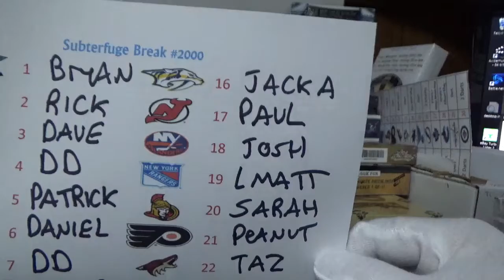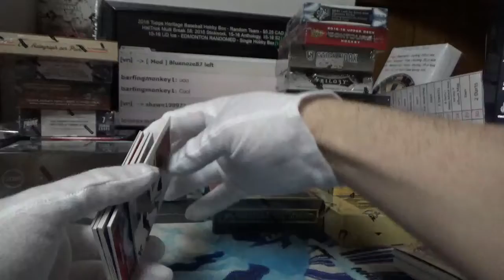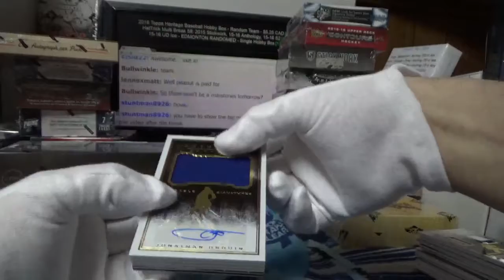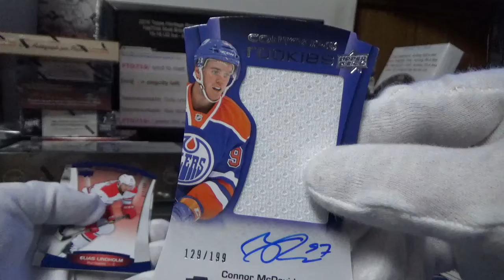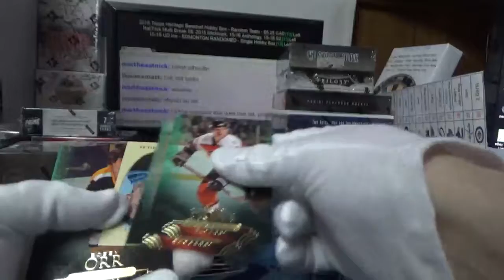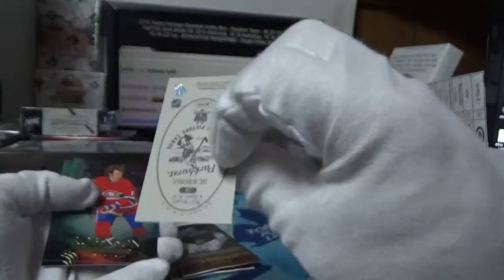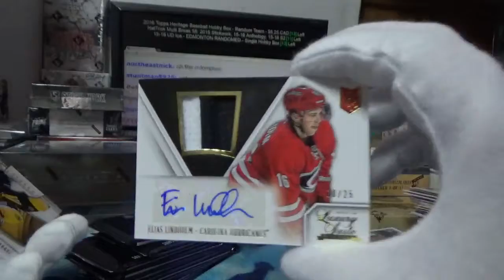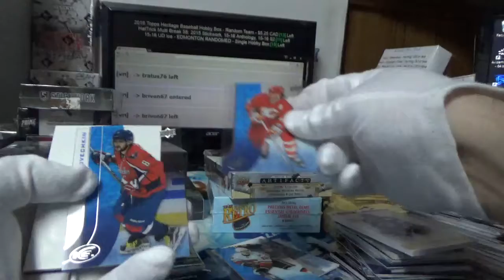Subterfuge Box Break #2000 Part 1